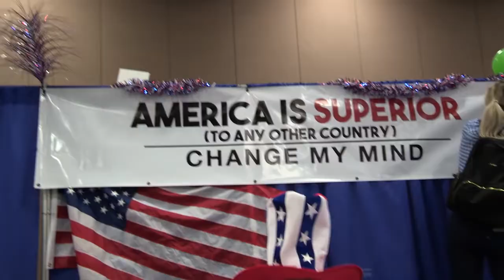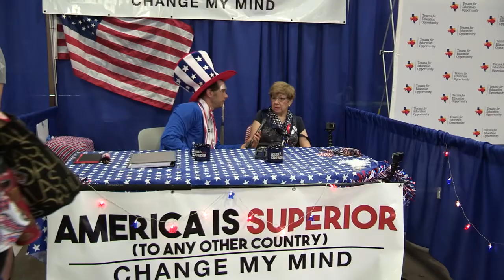America Is Superior | Change My Mind | Crowder is Louder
StevenCrowder
and politics.

So we decided to pay our Democratic friends at the 2018 Texas Democratic Convention in Fort Worth a visit! In this very special installment of Change My Mind we debate if the US really is superior to any other country! Hold onto your butts!